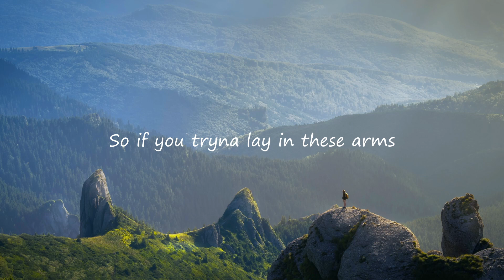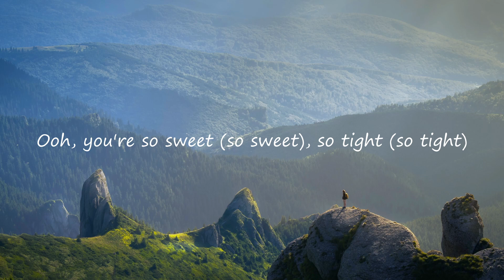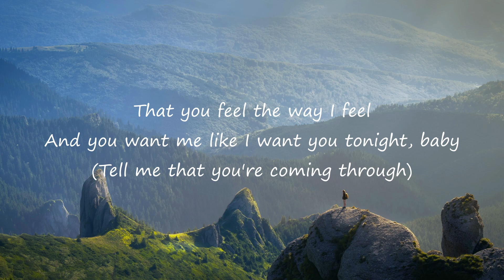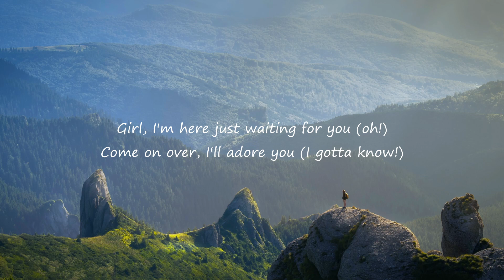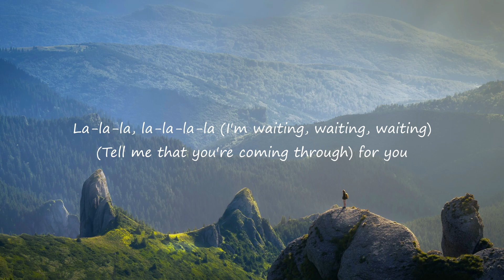Bruno Mars, Anderson Paak, Silk Sonic Leave the Door Open Lyrics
Wallpaper taken from Unsplash

Lyrics 🎶:

I'm sipping wine (sip, sip) in a robe (drip, drip)
I look too good (look too good) to be alone (woo-woo)
Of this mansion, what's happening?
I ain't playing no games
(I'ma leave the door open, hoping)
And if you're hungry, girl, I got filets (woo-woo)
Girl, let's jump in, it's bubbling
So (if you) if you (tryna) tryna lay in these arms
(Tell me that you're coming through) come on, girl
La-la-la, la-la-la-la (girl, I'm tryna give you this)
Ah-ah-ah-ah, ah-ah
Hey-hey, I'ma leave my door open, baby (I'ma leave the door open)
(I'ma leave the door open, hoping) and I'm hoping, hoping

Please note that the song is not made by me and I do not claim to be the owner of the song.